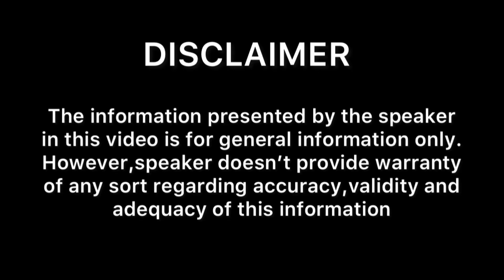GETTING GOOD GRADES IN AUSTRALIA 🇦🇺| SEMESTER & TRIMESTER SYSTEM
This video covers range of topics such as level of study in Australia, what are the do’s and dont’s, how to secure good grades, how to balance study with job, how semester system is different from trimester, what is the grading criteria in Australia & what is batch system.